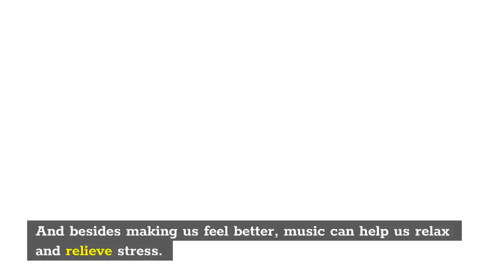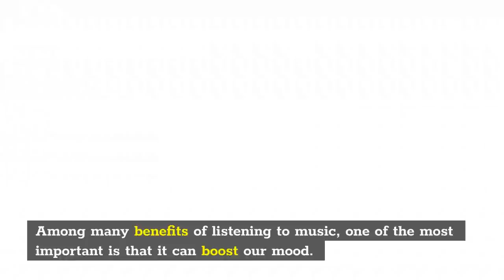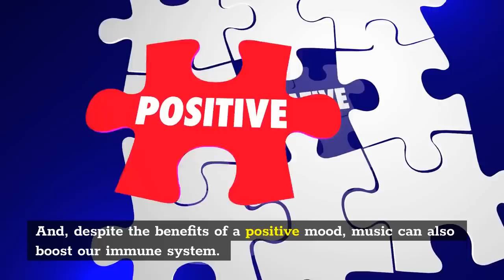How Does Music Make Us Happy?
You probably noticed how some good music can really lift your mood and bring colorfulness to the day. But ever wondered why? In this video, I explain you!